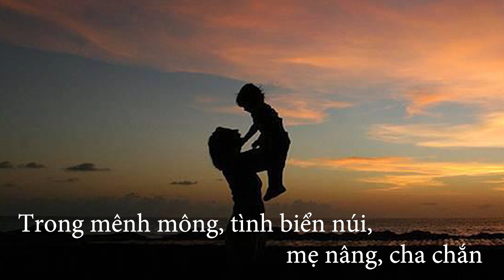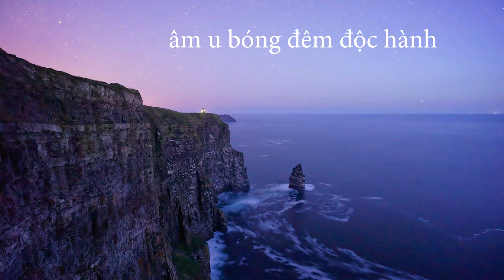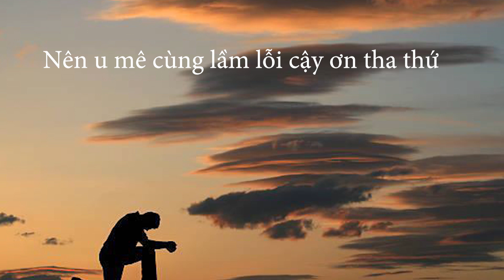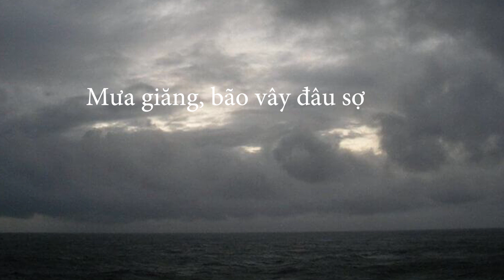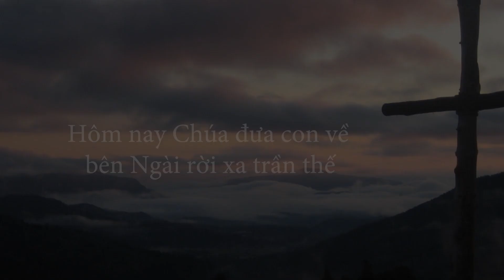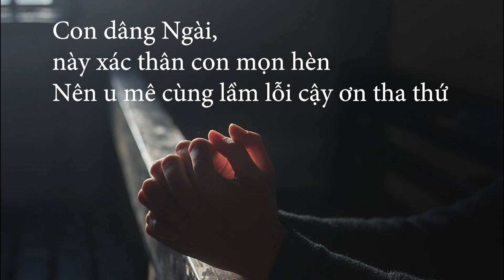Về Bên Gối Cha - Trần Bảo Như - Thanh Quảng - Kim Tuyến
Về Bên Gối Cha
in memory of my beloved brother
Nhạc và lời  Trần Bảo Như
Hòa âm  Thanh Quảng
Tiếng hát  Kim Tuyến